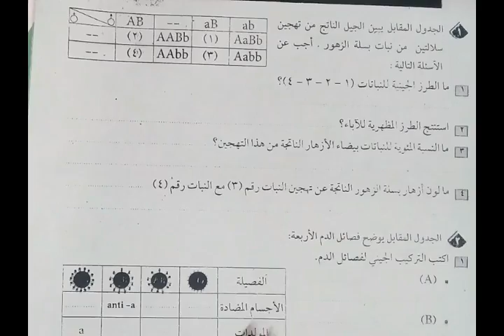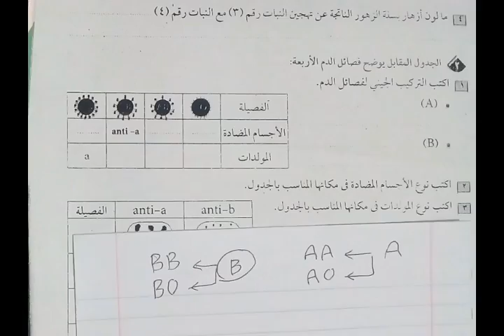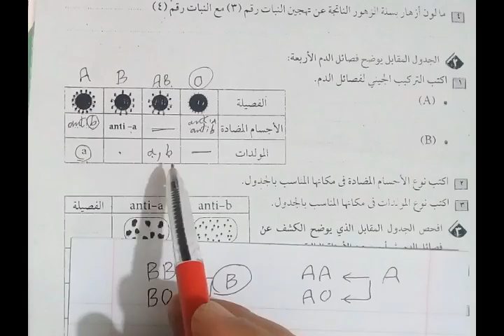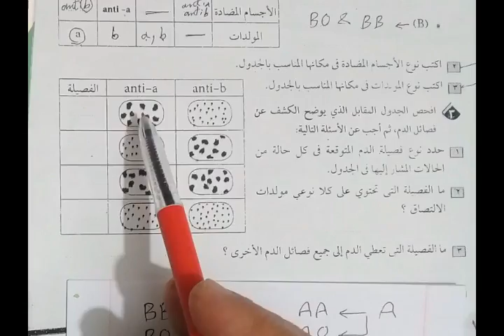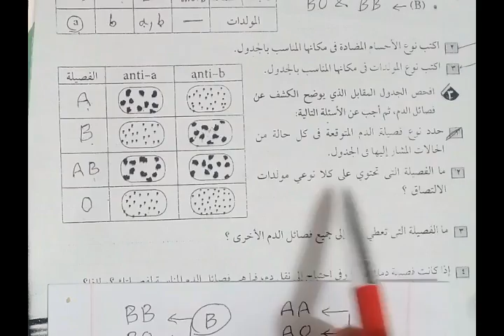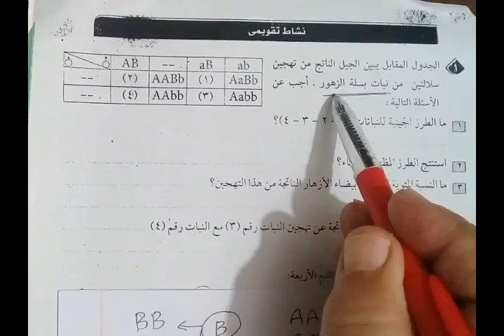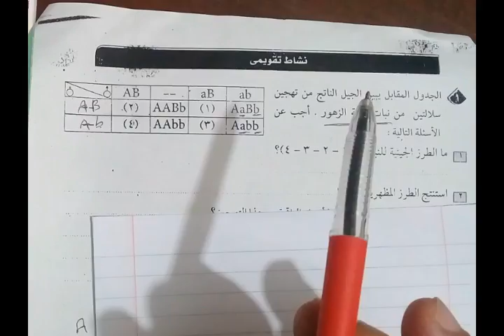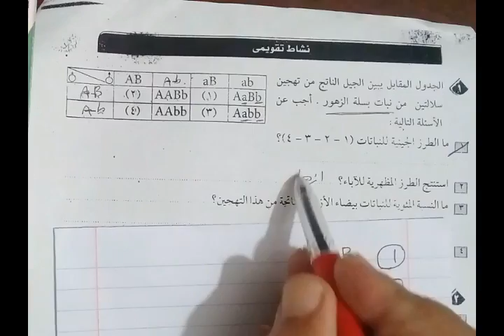حل تدريبات الكتاب المدرسى احياء الاول الثانوى ترم ثانى 2020 عام وازهر وابناؤنا